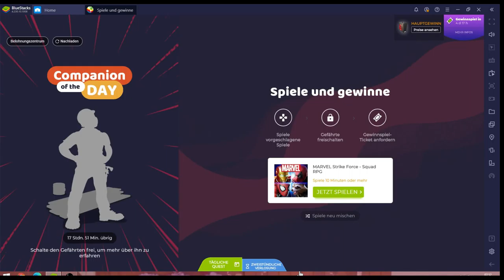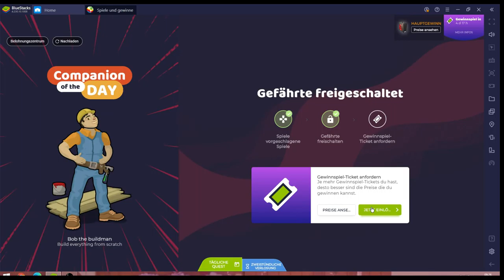Strike Force #07.10 JndT (BlueStacks)